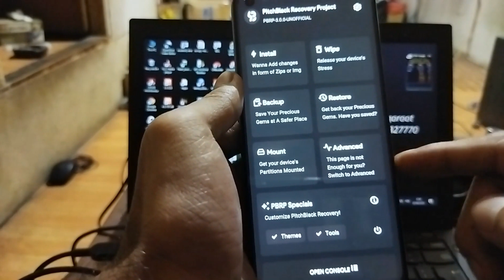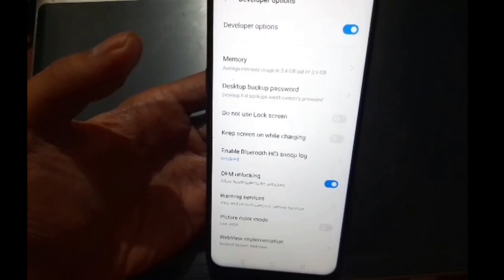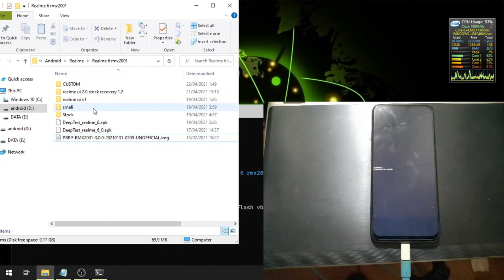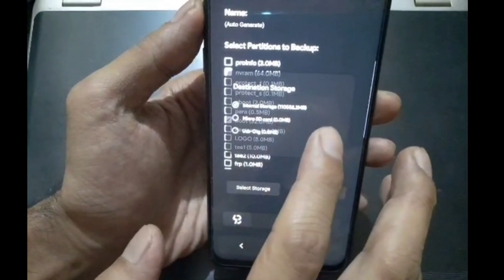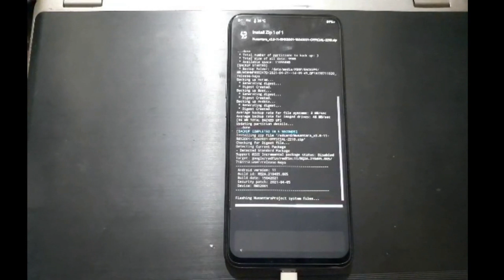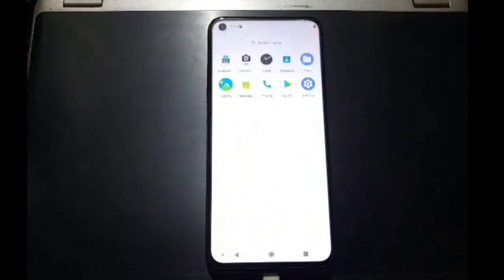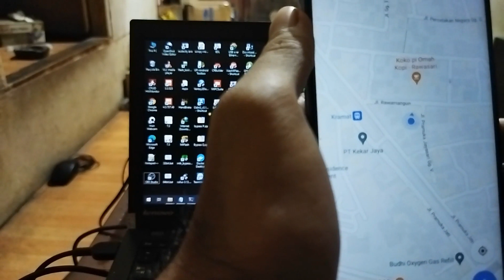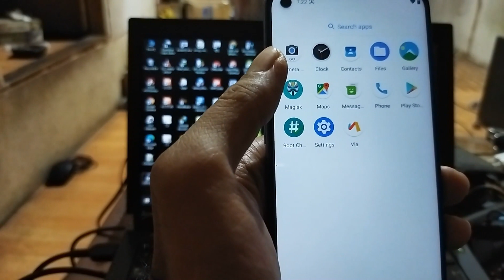Realme 6 / Realme 7 / Narzo 20 Pro Android 11 Nusantara OS Custom ROM ( Official & Stable)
This is tutorial & Review How to custom your your Realme 6 / Realme 7 / Narzo 20 Pro ROM using Android 11 Custom ROM (Nusantara OS Official & Stable)

Tested and work on RMX2002 RMX2003 RMX2001